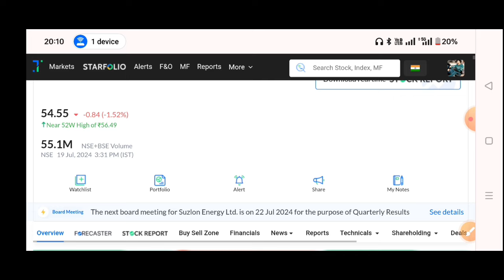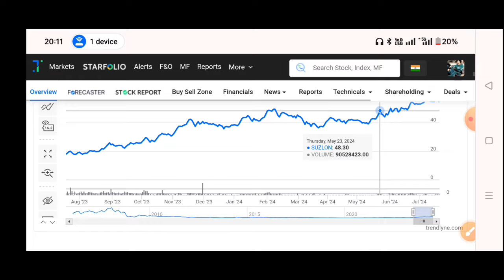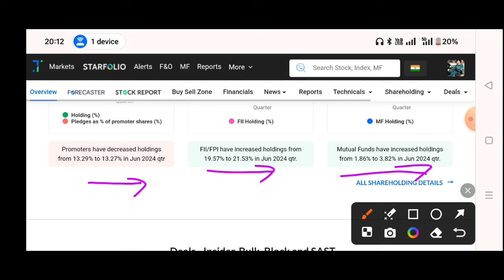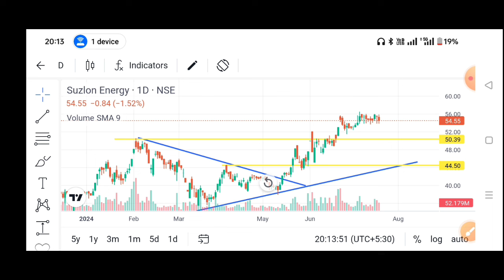Suzlon Energy 22 July 🔥 Suzlon energy share latest news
TOPIC COVER
BANK NIFTY
NIFTY

urja global
suzlon energy
Inox Wind Share Bonus | Inox Wind Share Latest News | Inox Wind Share Bonus News | Inox Wind Bonus

Inox Wind Share Latest News | Inox Wind Bonus Share News 🔥 Why Inox Wind share are crash?